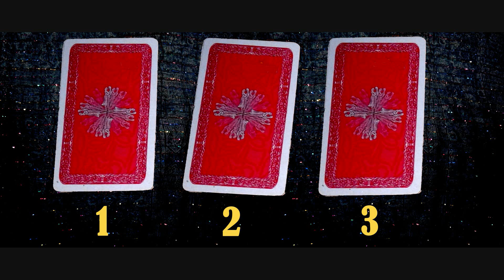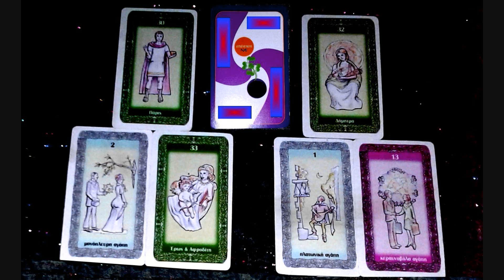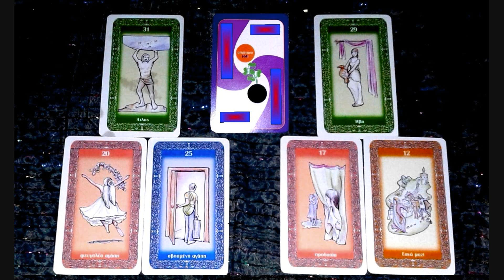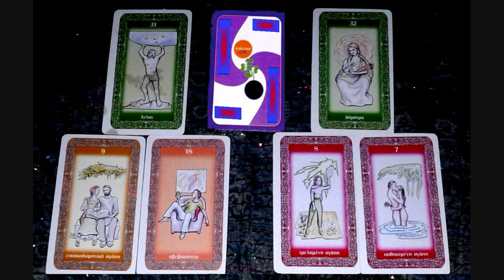PICK A CARD|ΤΙ ΘΕΛΕΙ ΝΑ ΣΑΣ ΠΕΙ & ΔΙΣΤΑΖΕΙ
Αγαπητοί φίλοι και φίλες, δείτε να ξεδιπλώνονται οι ερμηνείες των πακέτων όσον αφορά το τι θέλει να σας πει το άτομο που σας ενδιαφέρει και γιατί διστάζει να το πει.. Σας εύχομαι μέσα από την καρδιά μου τα καλύτερα!   Intro (δείτε το παρακαλώ)  ΠΑΚΕΤΟ 1: 01:00     ΠΑΚΕΤΟ 2: 06:03     ΠΑΚΕΤΟ 3: 11:32